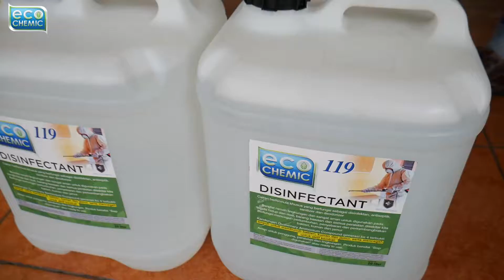Donasi disinfektan kepada GERAKTIN (Gerakan untuk Kesejahteraan Tuna Rungu) Kota Semarang.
Donasi disinfektan Ecochemic 119 oleh Coriundo Central Chemika kepada GERAKTIN (Gerakan untuk Kesejahteraan Tuna Rungu) guna membantu pencegahan perkembangan dan persebaran virus